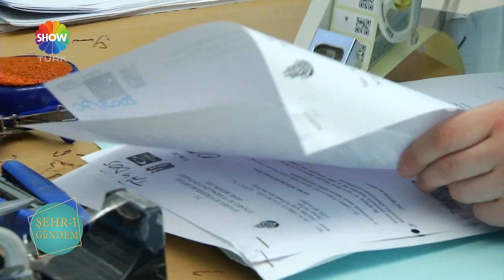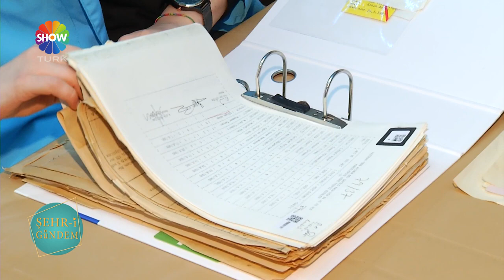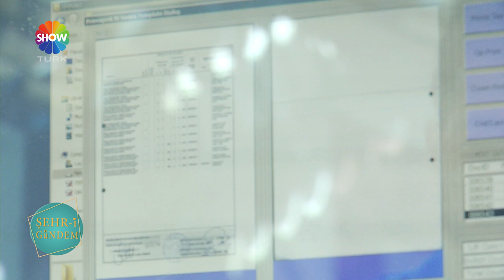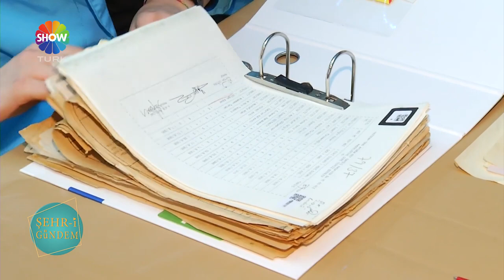İMKA Bilgi İşlem İFDAYS Projesi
2001 den beri arşivcilik sektöründe faaliyet gösteren İMKA Bilgi İşlem San. Tic. Ltd. Şti.'nin 2019 yılında ShowTurk kanalında yayınlanmış tanıtım filmi.